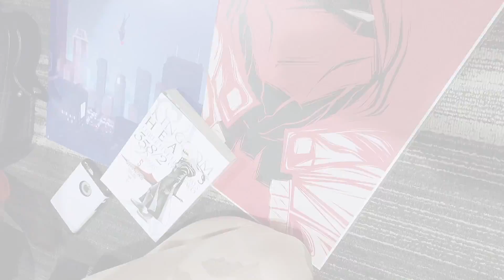Comic con weekend || Vlog #12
From October, enjoy!

Songs:
Boost by Joakim Karud